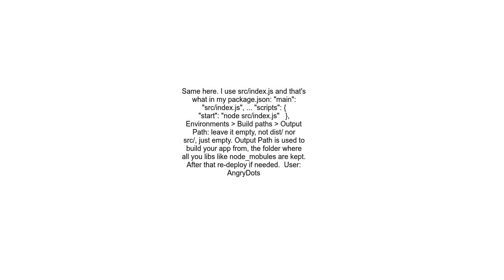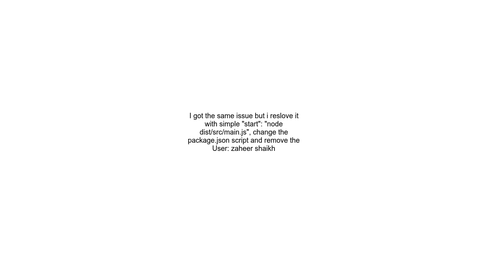Cyclic sh is not detecting the start scrypt in package json